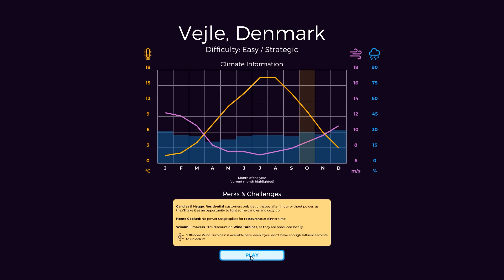Power to The People S1 M07 Substation Limits (Stream Highlights)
Operating a power company isn’t as easy as you might think. It’s the real balance of power - adjusting supply and demand. This game forces you to watch the results of your decisions unfold with only fast action to avoid a calamity.